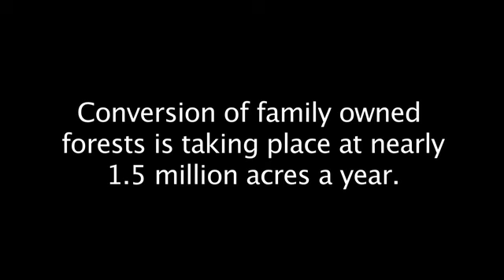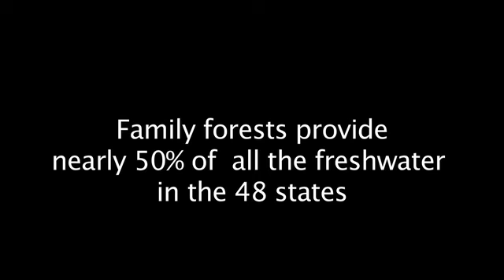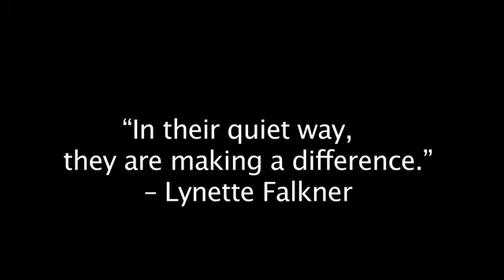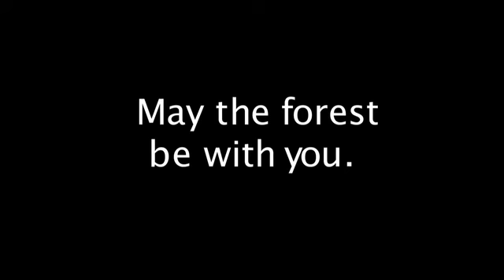Ever Green Trailer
short video recognizing Tree Farmers and sustainable practices in lieu of develoment.